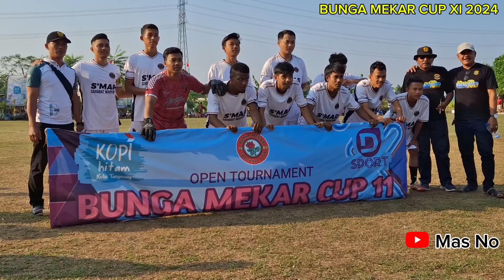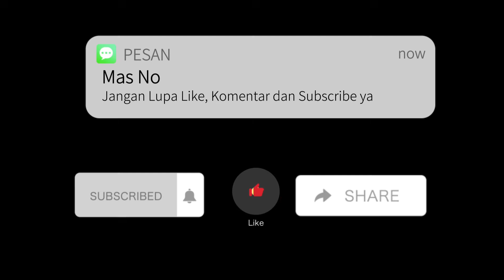BUNGA MEKAR CUP XI 2024 AYAM SAKIT VS S,MAR FC BABAK 1